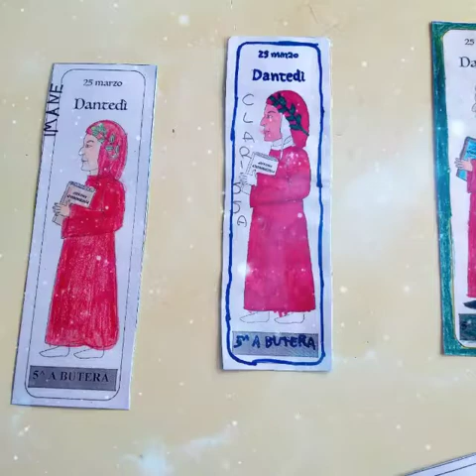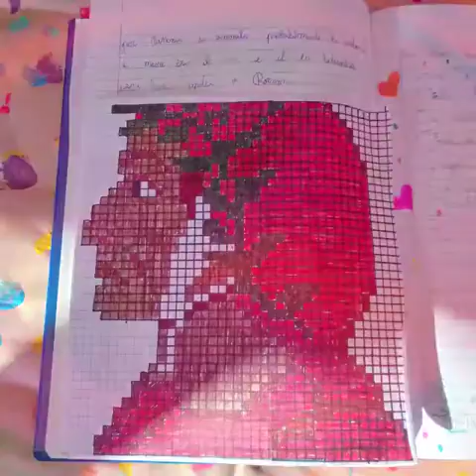Dantedi' CLASSE V A BUTERA